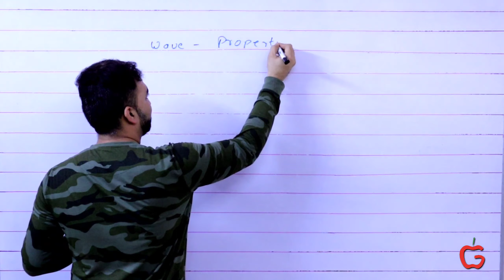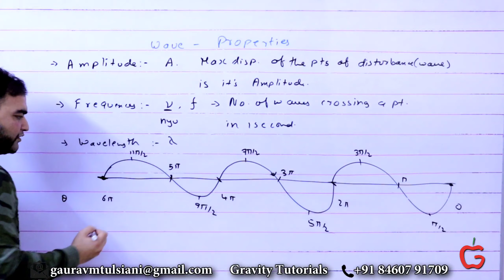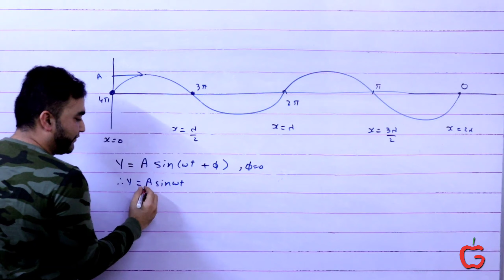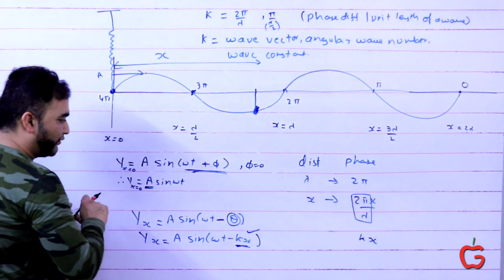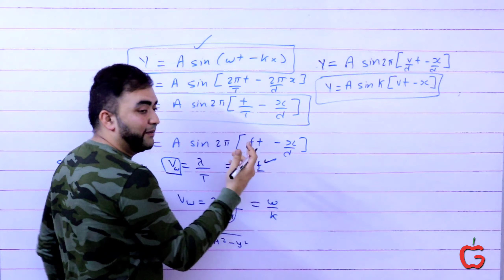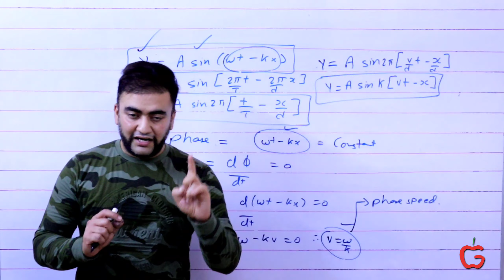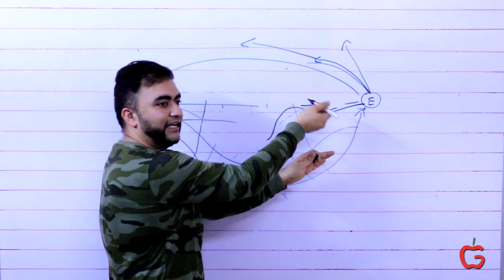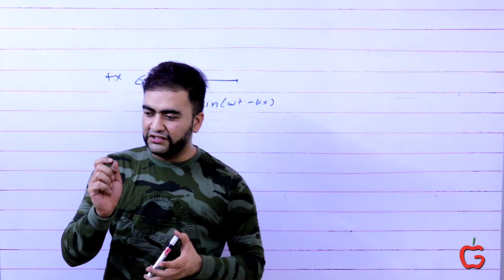"Waves" - The equation |Characteristics|Frequency,Wavelength,Period,Wave number,Wave vector/constant